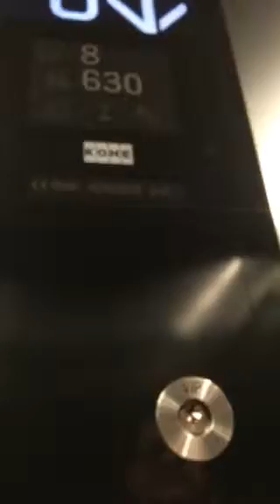Kone eco disk lift at Ocean academy in Poole.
Video of the lift at ocean academy school in pool.